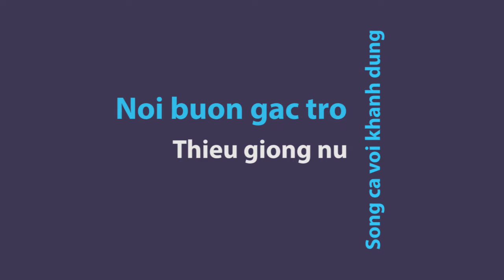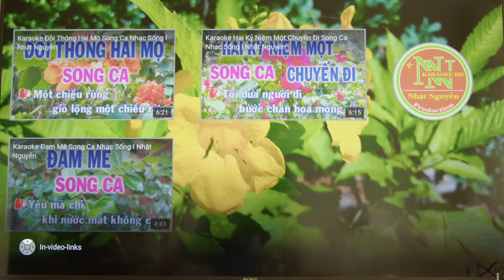Song ca Noi buon gac tro thieu giong nu